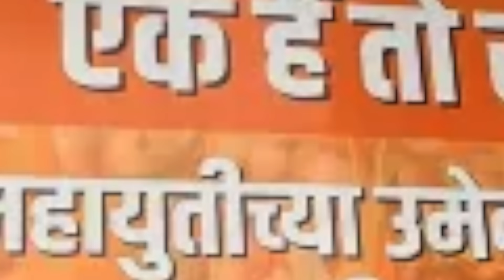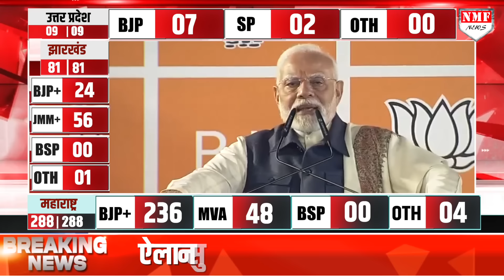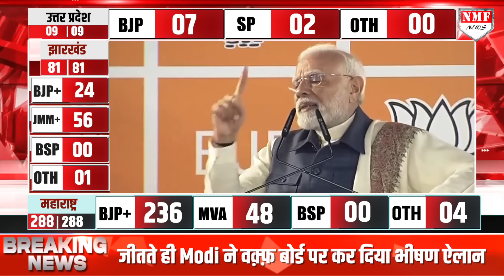जीतते ही Modi ने वक़्फ़ बोर्ड पर कर दिया भीषण ऐलान, कांप गये कट्टरपंथी !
वक्फ बोर्ड को लेकर प्रधानमंत्री मोदी ने जो कहा वो सोशल मीडिया पर इस वक़्त चर्चा का विषय बना हुआ है। सुनिये पीएम ने क्या कहा ?

AYUSHI
NAMRATA